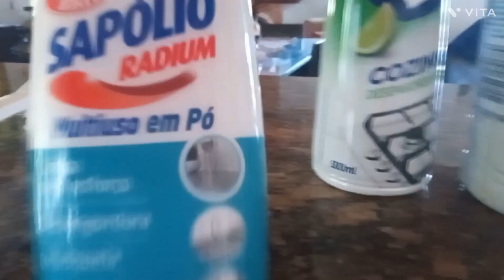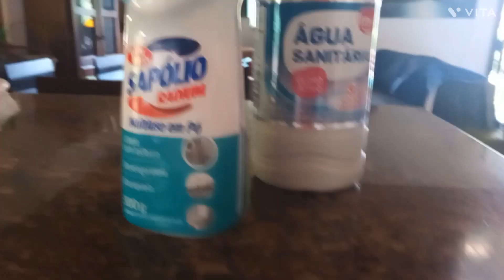hoje é dia de faxina rotina de dona de casa 🏠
hoje a minha rotina é  de faxina vem comigo .